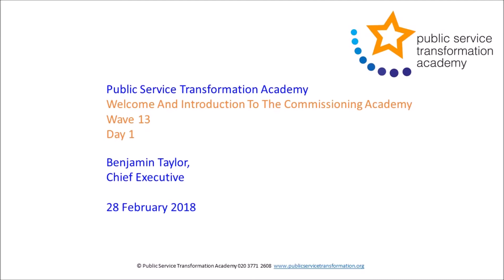Possibilities of organisations into management world : Part 2